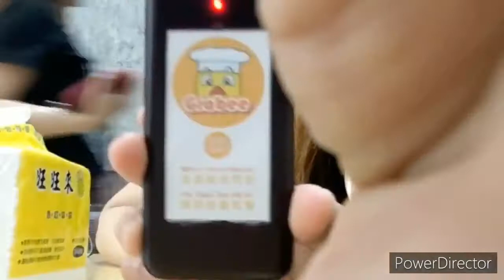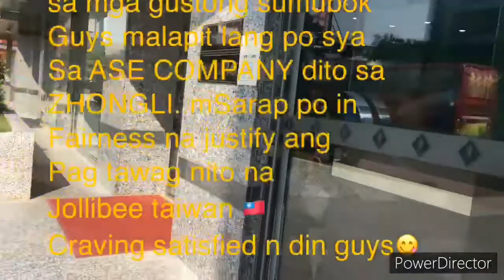Pano kami mamuhay sa taiwan 🇹🇼/ASE CHUNGLI/FACTORY WORKER/ simplemitch vlog